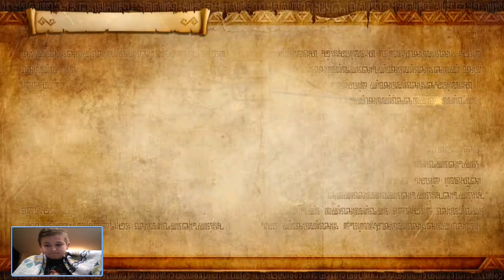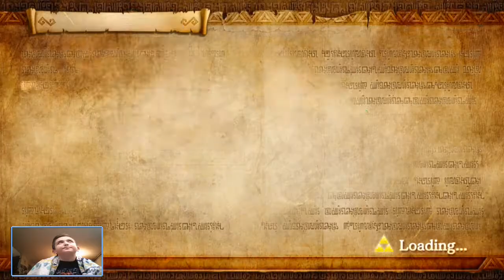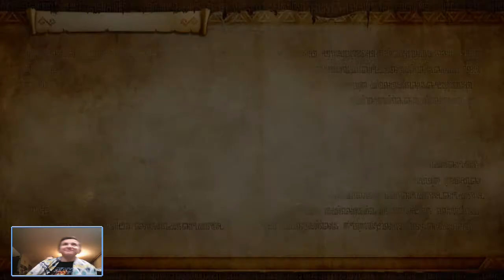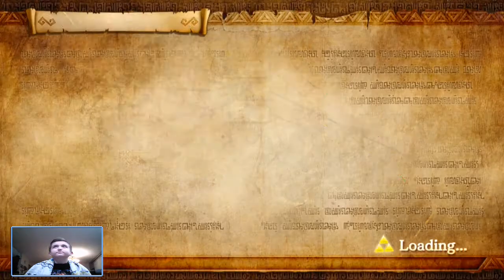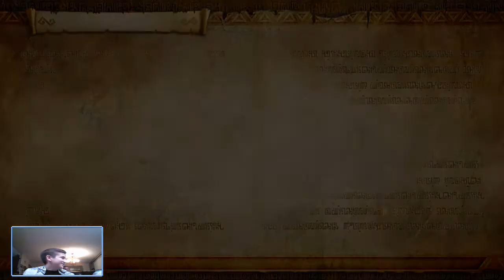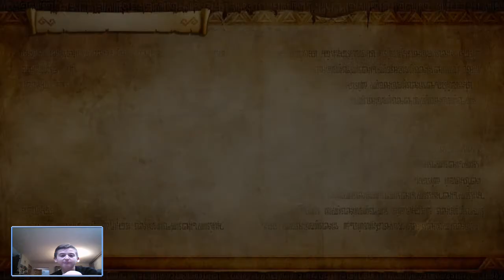hyrule warriors part 8